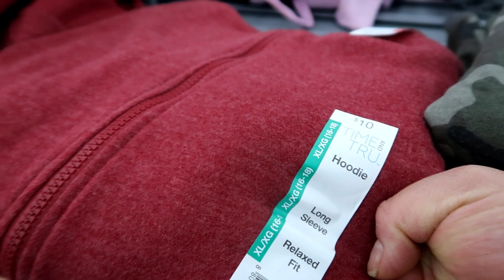WoW 😮 Ropa bonita 😍en Walmart y súper económica😍😍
Amigas les recomiendo mucho la ropa de Walmart